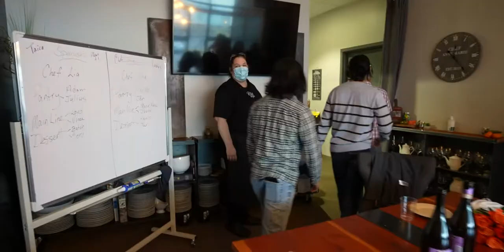Chef Anne Marie Guides Team to the Top of Restaurant Wars! | Legend Chef: Seattle 🍽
Welcome back to the channel! Hello if you are new and we hope you like what you see on our channel!

Ready, set and cook! In our upcoming vlog, we showcase Restaurant Wars featuring Chef Anne Marie of Woodinville, WA!  For all your meals to go, event catering and team building needs contact Chef Anne Marie for an awesome experience! Who will win on the next Restaurant Wars!